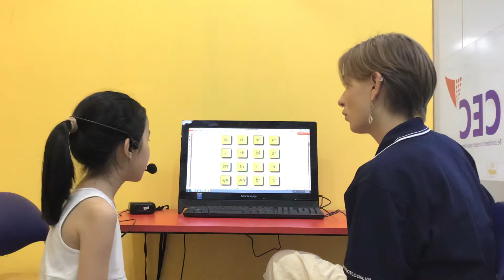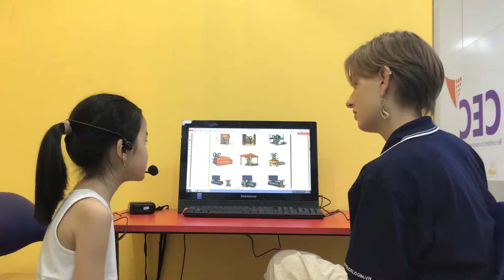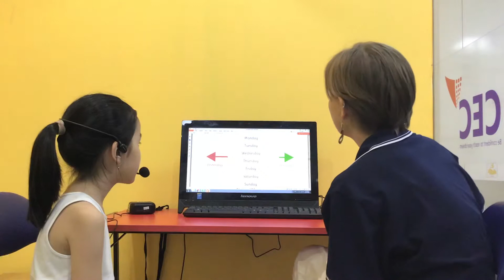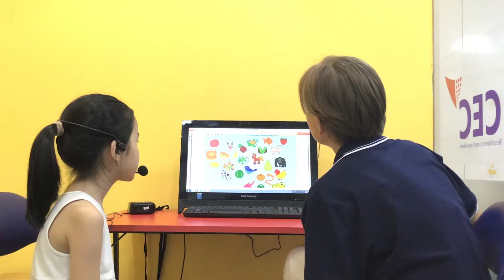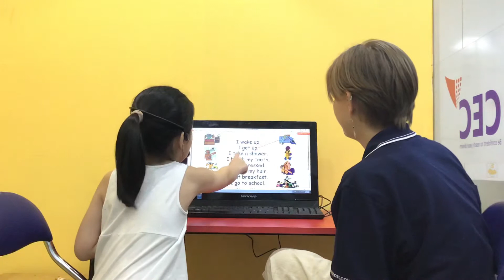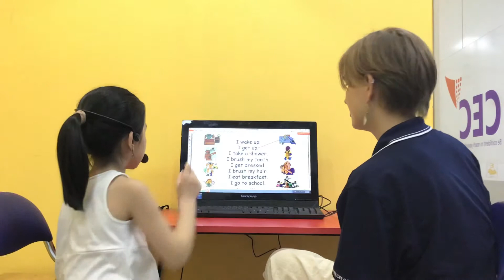CEC_Test in April_ KG4D3_Phương Anh